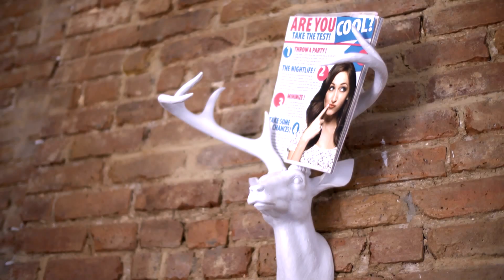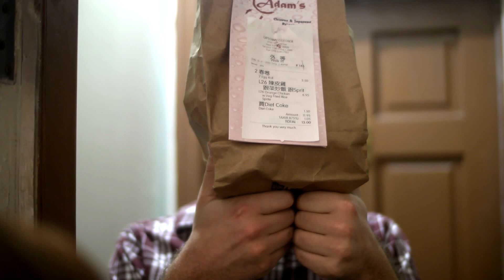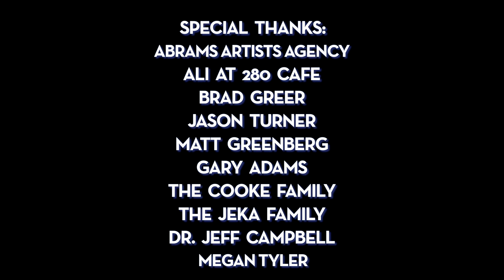S1, Episode 9: THROW A PARTY... AGAIN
Determined to cross item #1 off their "cool" list, the girls invite all of their new friends over to their place for what they hope is a more successful party. A failed attempt at cooking leads Kate and Lucy having Chinese food delivered, allowing Lucy to meet a possible new love interest. Landlord Joe brings a guest to the party who Kate becomes interested in and the girls both finally feel cool. Of course, something must go wrong and a party guest drops a huge problem in the girl's laps, leaving them in a crucial state.

STARRING:
Caitlin Cooke
Lacey Jeka
Ravi Roth
Jake Robinson
Ashley Kate Adams
Kenny Santucci
Alyssa Stonoha
Dustin Bamberg
Tim Gillis
Bryan Langlitz
Patryk Larney
Angel Reda
Tanner Sarff

Directed by Patryk Larney
Assistant Director: Janine Lee Papio
Produced by Ashley Kate Adams
Sound Engineer: Kevin Crisp
Cinematography and DP: Andy Strohl